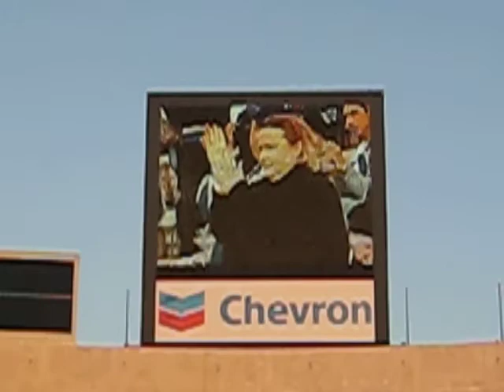Dodgers 50th Anniversary Game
Dodgers VS Red Sox